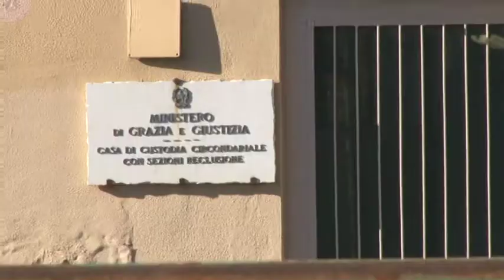Pescara, interrogatori operazione "Aquila Nera"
Sono iniziati oggi e andranno avanti anche domani gli interrogatori degli arrestati nel corso dell'operazione Aquila nera